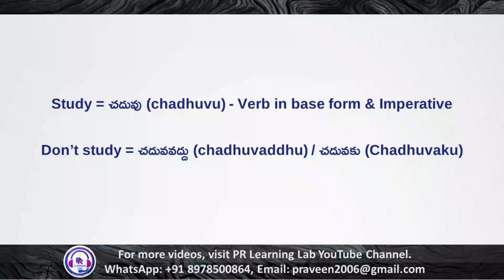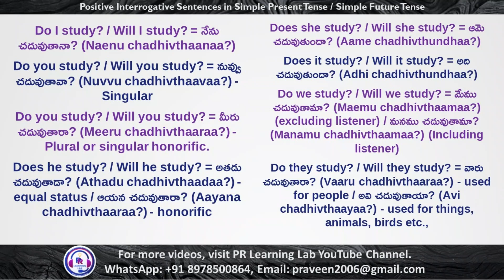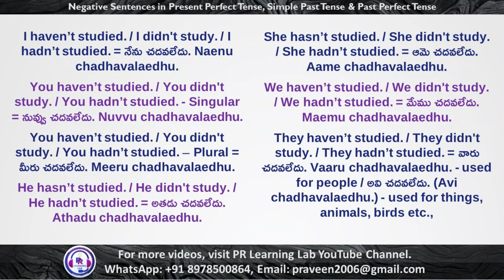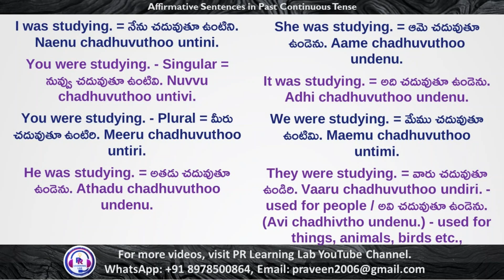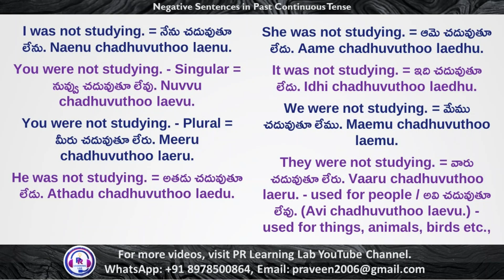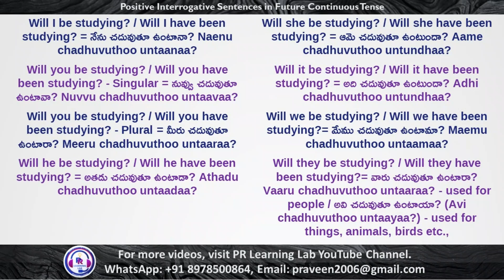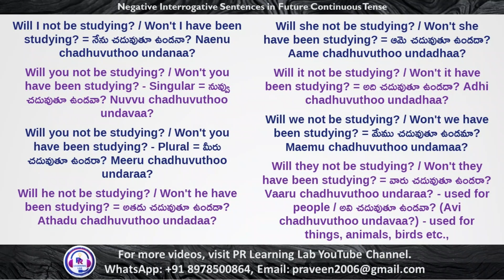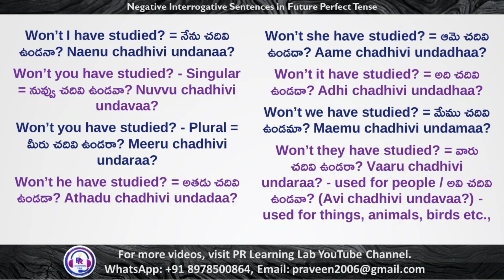192 short sentences using the verb “Study” in all tenses with Telugu meanings & transliterations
192 short sentences using the verb “Study” in all tenses with their Telugu meanings & transliterations | Learn Telugu through English | Learn English through Telugu

Compiled and Published by Praveen Ragi